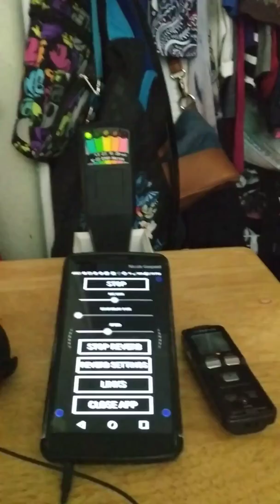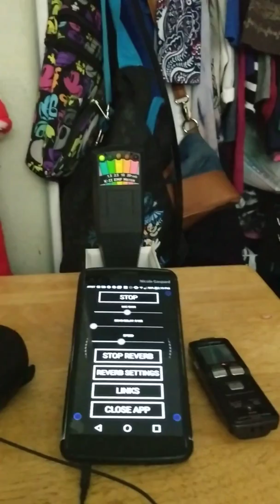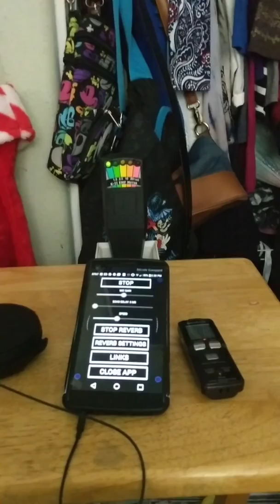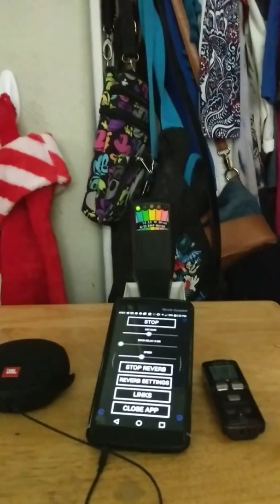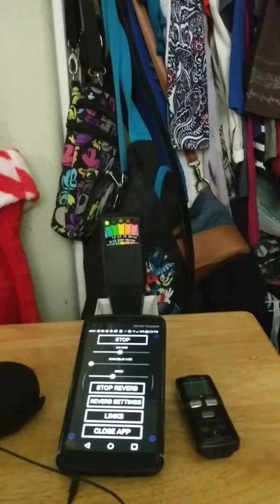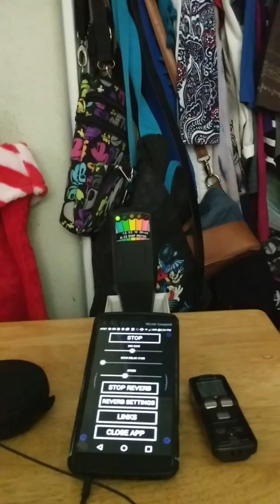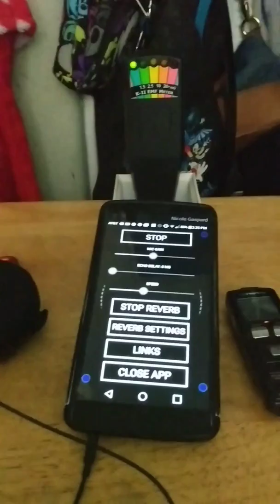ITC EVR Afternoon Session: MyHauntedRoom 12/17/16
This is another device by, Danny Bugbears Studios, "help me!"